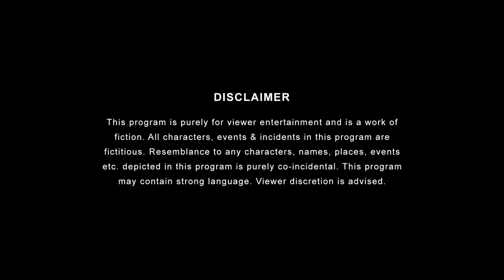Khatarnak Interview ft. Rohit, KL | The Viral Fever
T20 World Cup mein India ke haarne se niraash hue cricket fans!! Bhadke hue fans ne liya Rohit aur KL ka ek 'Khatarnak Interview'
Kya fans ke sawaalo ke jawaab de paayenge Rohit aur KL? Watch our new video to find out!

Credits:
Channel Head: Anandeshwar Dwivedi
Creative Director: Anant Singh 'Bhaatu'
Creative Head: Abhinav Anand
Written by: Team TVF
Director: Abhay Raut
Executive Producer: Vijay Koshy
Creative Producer: Pankaj Kothawade
DOP: Jay Kulkarni
2nd DOP: Rahul Shah
Editor: Lavesh Rampurkar
Line Producer: Vijay Pednekar
Art Director: Firoz Shaikh
Chief AD: Omkar Samant
Costume Stylist: Prachi Nikhra
AD Team: Saibharat Jarupula
Production Manager: Santosh Lokhande
Production Executive: Akanksha Prabhune
Sound Recordist: Sakshi Lens Hub
HMU: Deepak Pawar & Team
Post Production Supervisor: Garvit Janshali
Post Production Assistant: Abhishek Sharma
On Set Accountant: Rahul Yadav
Data Manager: Naresh Gummala
Graphics: Rishi Bhaumik, Ankit Bairagee
Marketing Head: Yogesh Saini
Marketing Team: Ankita Jalvi, Pallav Soni, Jatin Sharma, Jayant Arora, Akshay Shinde
Talent Head: Shivani Bengani
Talent Team: Ritika Bedi, Abhimanyu Tripathi, Aishwarya
Finance: Manish Saini, Nikita Trivedi, Nishit Gogri, Ankit Singh
Legal: Megha Gupta, Shikha Guleria, Chaitrali Dhurandhar
Cast- Abhinav Anand, Akshat Jain, Abhinav Nikam, Ankit Motghare, Vishwajeet Pratap Singh